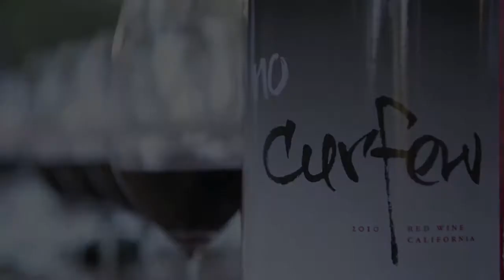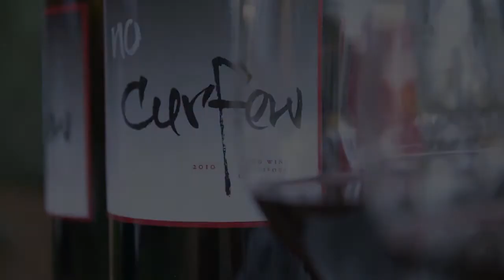Amici No Curfew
Bob Sheppard and John Harris talk about their wine called No Curfew and have a chef explain what food pairs well with this spectacular wine.